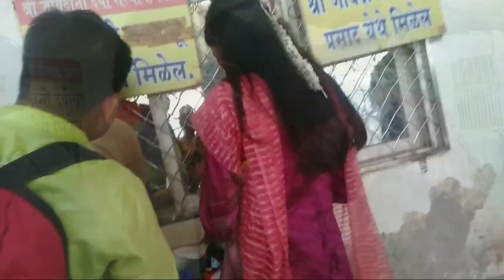Jivdani Temple Vlog || enjoy jivdanimandir vlog ||TRP CREATION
JIVDANI MANDIR VLOG 🙏
I hope you like it ...Lots of enjoy ..A very Famous Jivdani Mandir ...With my Friends & Sister ...